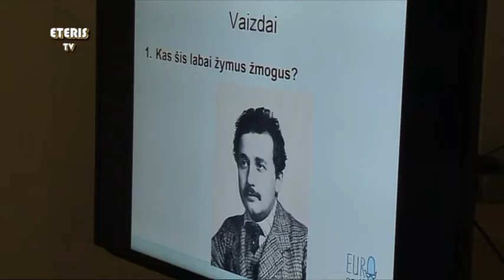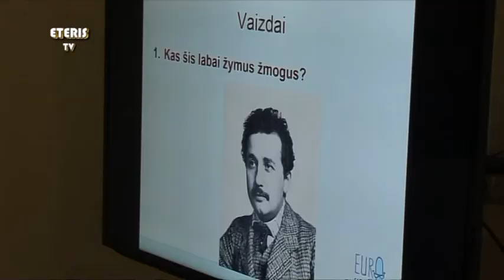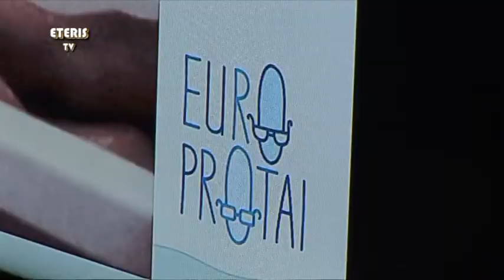ETERIS TV 2015.11.03 Susipažinkite: Birštono jaunimo klubas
Susipažinkite: Birštono jaunimo klubas